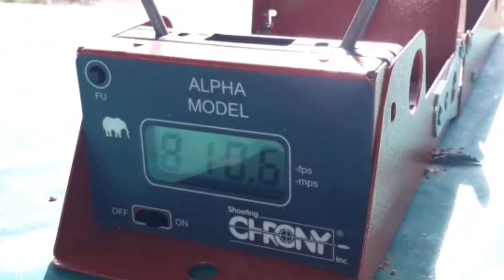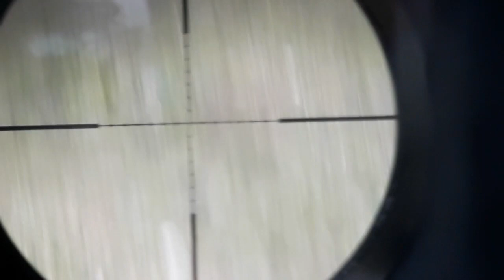hatsan Hércules Bully .357, / 9mm airgun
Se realiza descripción del rifle de aire comprimido pcp Hércules Bully  .357, prueba de poder en chrony con slugs u ojivas de 100gn, prueba de presicion a 50 y 70mts